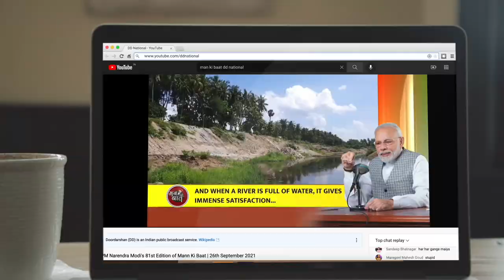Hon'ble PM's 96th edition of 'Mann Ki Baat' This Sunday, December 25 at 11:00 am